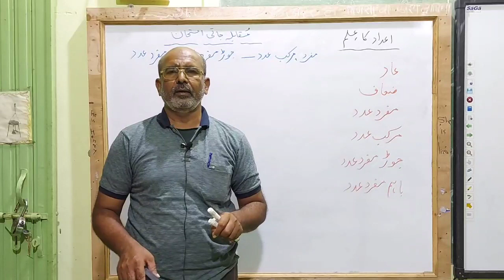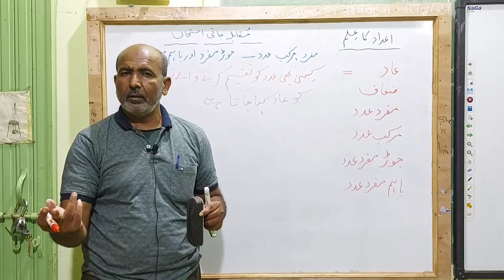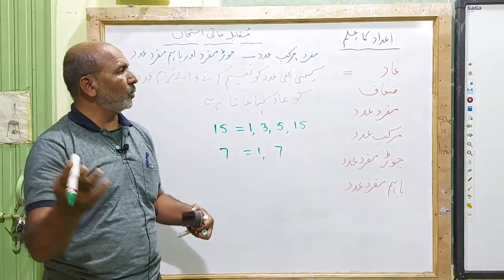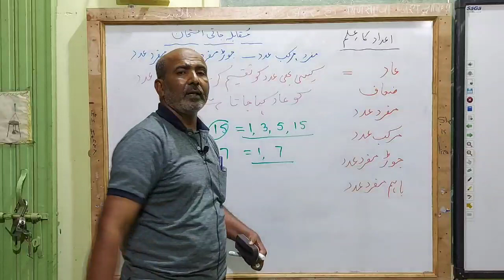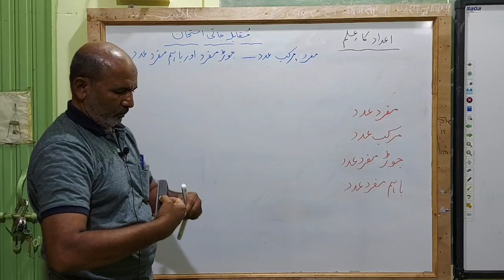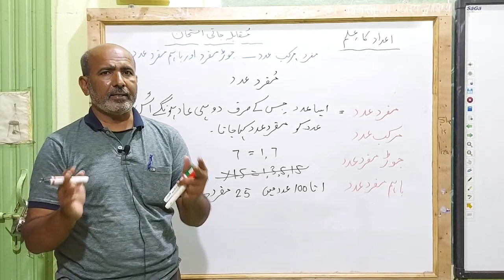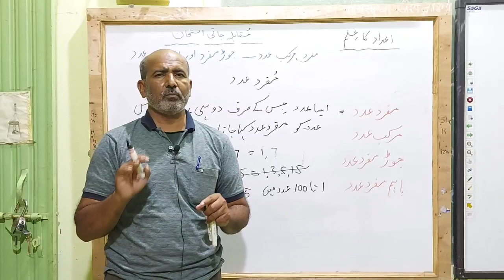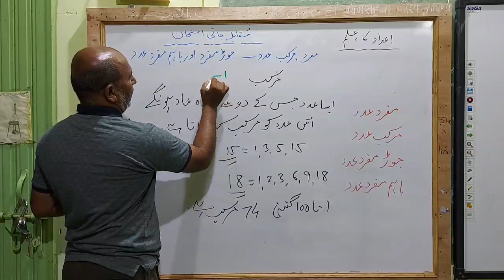Urdu Math (5th 8th class) mufarrad Murakab Aadad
Aad,Zaaf,Mufarad,Murakab, Jood mafarad, Baham mutarad Aadad